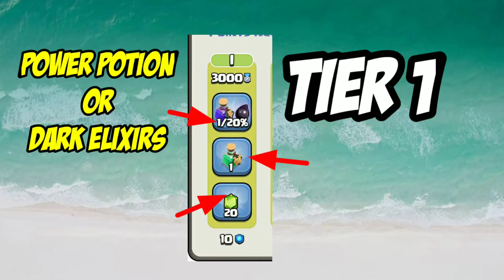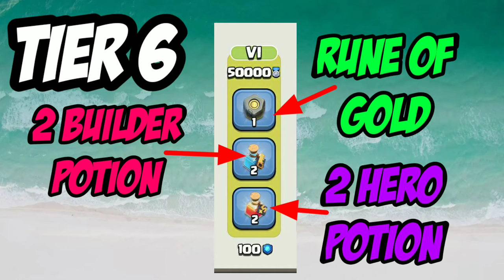Clan Games Rewards in August 2021 in Clash of Clans | Upcoming 22-28 August clan games rewards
Background music link:
Ncs

Clash of clans in hindi
Clash of clans attack strategy in hindi
Clash of clans attack strategy for th10 in hindi
Coc attack strategy for th10 in Hindi
Coc attack for th10 in Hindi
Coc strategy for th10 in Hindi